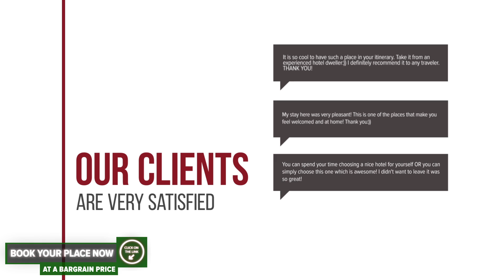Hotel Yax hotel review | Hotels in Cimpeni | Romanian Hotels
Hotel Yax hotel video review. Hotels in Cimpeni, european 3 stars hotels.